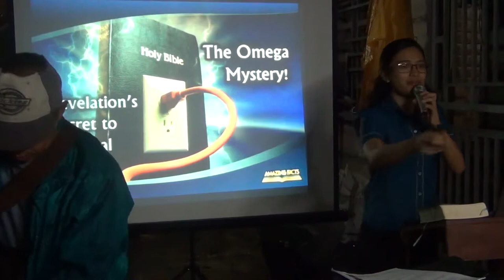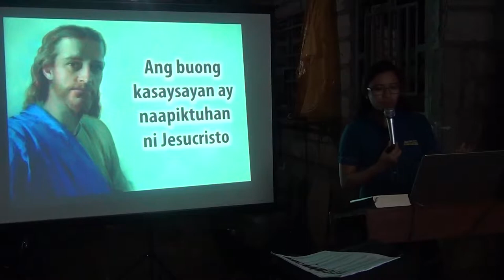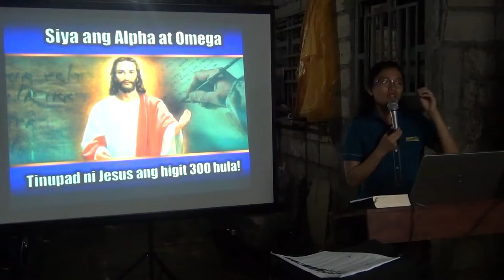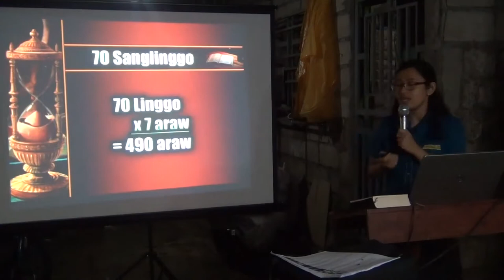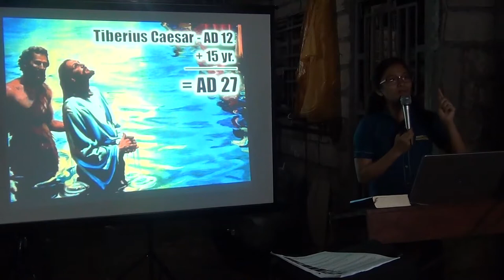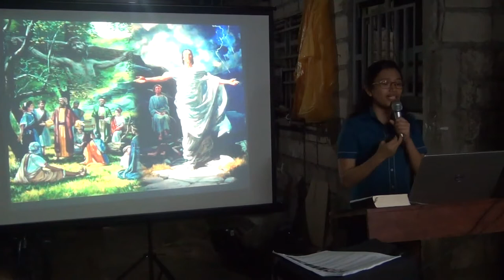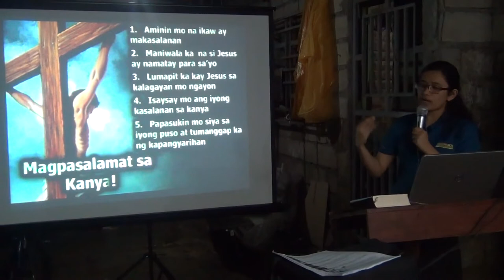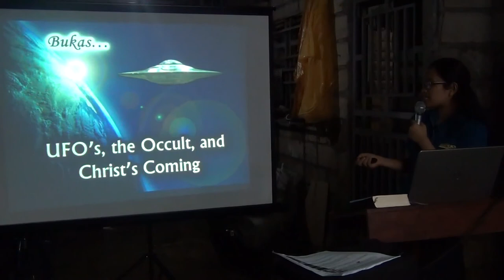The Omega Mystery [tagalog] - Jelaville Veyra Luarez